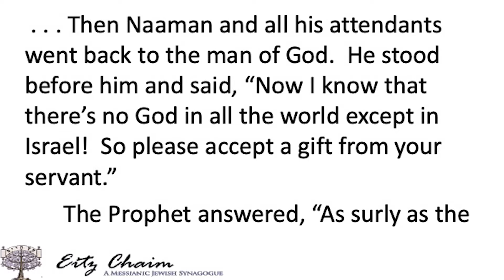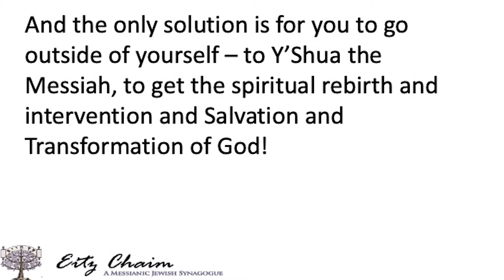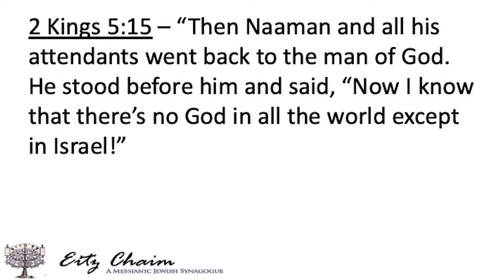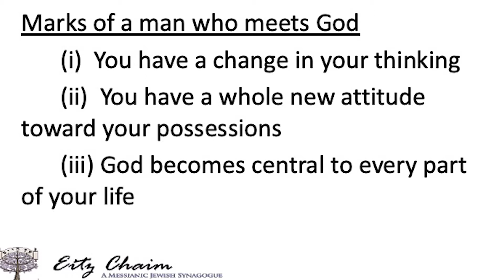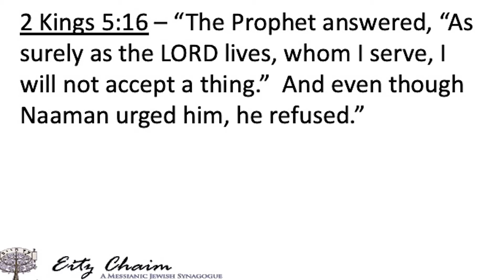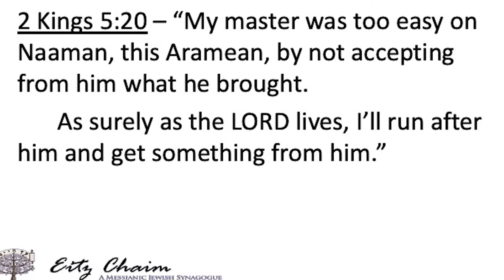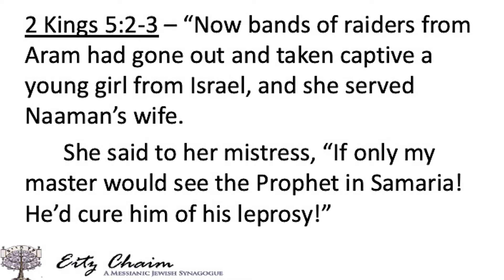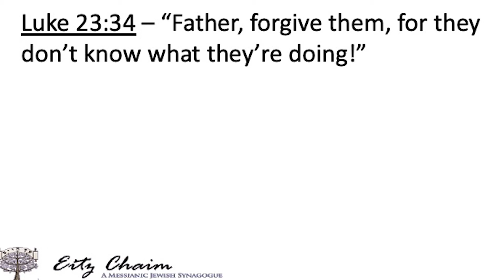May 2, 2020 - Gehazi & Greed – You Shall Know Them By Their Fruits - David Schiller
Rabbi Schiller looks at the conclusion of 2 Kings 5 today, and the story of Naaman, Elisha & Gehazi, focusing on the contrast between true conversion (Naaman) and mere religion (Gehazi).